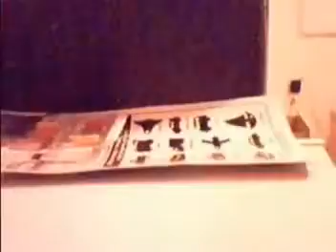(old) Funny Action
This was the video that started the whole series! It is very very old, but still neat to watch.